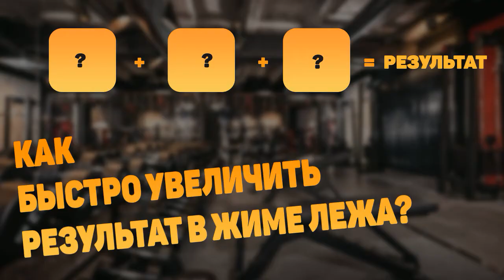Как быстро увеличить результат в жиме лежа?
В этом видео показаны три простых шага .
ШАГ №1 Разминка
ШАГ №2 Качай ноги
ШАГ №3 Используй софт экипировку